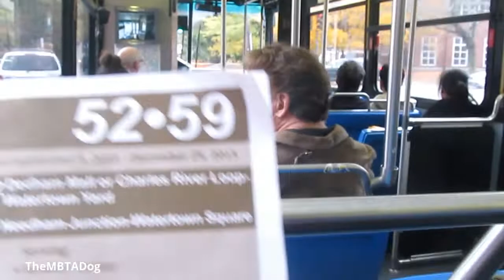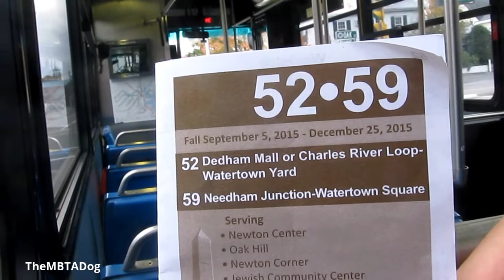TheMBTADog: MBTA Bus 59 Ride - WATERTOWN SQUARE to NEEDHAM JUNCTION via NEWTON [NABI CNG 2147]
TheMBTADog's ride on the 59 from Watertown Square to Needham Junction via Nonantum, Newtonville, Newton Highlands and Newton Upper Falls.
Vehicle: 2004 NABI-40LFW 2147
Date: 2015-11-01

Watertown Square 0:25
Pearl Street (Watertown/Newton Line) 2:45
Adams Street (Nonantum) 3:32
Map 4:52
Walnut Street at Watertown Street 5:23
"Route 59 - service to Needham Junction" 6:41
Newtonville Station 7:22
Commonwealth Avenue 10:25
Homer Street 10:54
791 Walnut Street 11:35
Beacon Street 12:13
Newton Highlands Station 13:55
Eliot Station 15:26
"Please report any unattended bags or suspicious behavior to the bus driver" 15:43
Boylston Street 16:00
Elliot Street 18:28
Chestnut Street (Newton Upper Falls) 19:02
Map 20:52
Reservoir Street (Newton/Needham Line) 21:23
Webster Street 23:01
Hillside Street at Hunnewell Street 24:56
Needham Heights Station 25:42
Great Plain Avenue - Needham Center Station 29:07
Oak Street 30:13
Needham Junction Station 31:30

59: NEEDHAM JUNCTION VIA HIGHLAND AVE
Watertown Sq Terminal
Watertown St @ Galen St
Watertown St opp Aldrich Rd
Watertown St @ Fifth St
Watertown St opp Morse St
Watertown St opp Pond St
Watertown St opp Pearl St
Watertown St @ Chapel St
Watertown St @ Adams St
503 Watertown St
Watertown St @ Craft St
Walnut St @ Watertown St
Walnut St @ Page St
Walnut St @ Austin St
Walnut St @ Otis St
Walnut St @ Clyde St
Walnut St @ Mill St
Walnut St @ Prospect St
Walnut St @ Commonwealth Ave
Walnut St @ Homer St
791 Walnut St
Walnut St @ Brentwood Ave
Walnut St @ Beacon St
Walnut St @ Fisher Ave
Walnut St @ Duncklee St
Walnut St @ Lincoln St - Newton Highland Station
69 Lincoln St
Lincoln St @ Bowdoin St
Lincoln St @ Woodward St
Woodward St @ Boylston St
Elliot St @ Charles St
Elliot St @ Columbia Ave
Elliot St @ Cottage St
Elliot St @ Linden St
Oak St @ Elliot St
Oak St @ Chestnut St
Chestnut St @ Pennsylvania Ave
Chestnut St @ Elliot St
Central Ave @ Reservoir St
Central Ave @ Saint Mary St
Central Ave @ Gould St
Central Ave @ Parkland Rd
Central Ave @ Webster St
Webster St opp Elder Rd
Webster St @ Hillside Ave
Hillside Ave @ Avery St
Hillside Ave @ Hunnewell St
Highland Ave @ Avery Sq
Highland Ave @ Dana Pl
Highland Ave @ Rosemary St
Highland Ave opp Oakland St
Highland Ave @ May St
Chestnut St @ Great Plain Ave
Chestnut St @ Oak St
Needham Junction @ Commuter Rail Station